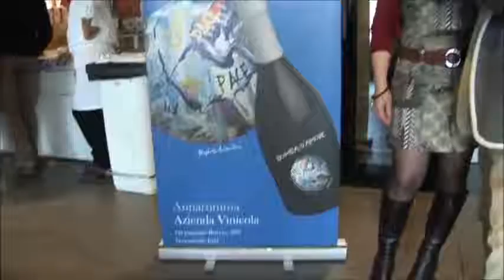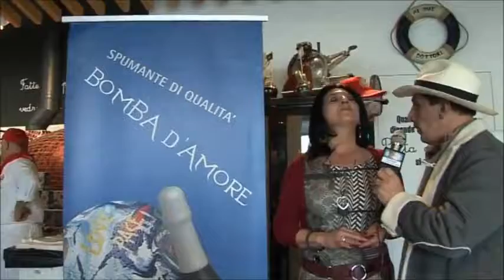Bomba d'Amore prima intervista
Prima intervista di Gennaro 'o masto d''a pizza a Felicia Annarumma titolare dell'azienda vinicola Annarumma.